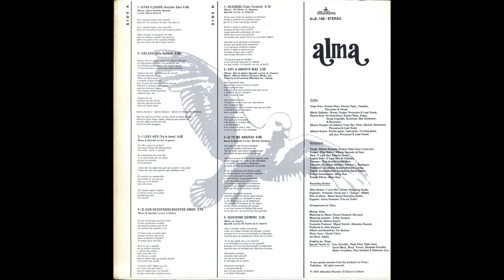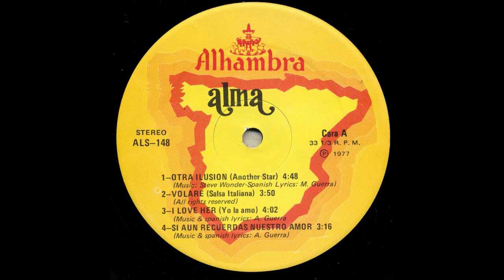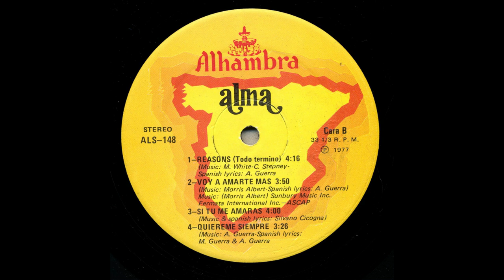Alma - Otra Ilusion - Alhambra als-148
Title: Otra Ilusion
Artist: Alma
Record Label: Alhambra
Catalog Number: als-148
Recording Format: 33
Notes: Executive Producer: Miguel Estivill.  Directed By: Alberto Guerra.  Arrangements: Alma.

Para ver más información sobre esta y otras grabaciones en el sitio de la Universidad de California en Los Ángeles

View more information about this and other recordings at the University of California at Los Angeles' Frontera